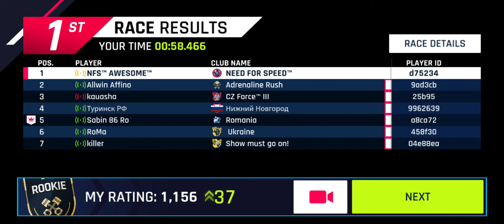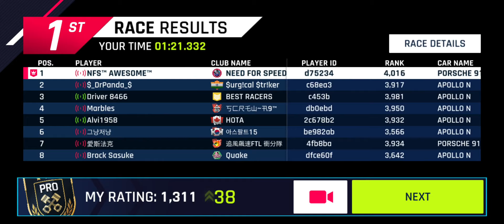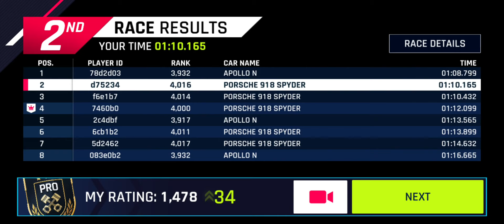[Touchdrive] Asphalt 9 MULTIPLAYER - THE YEAR OF THE RAT (LIMITED SERIES)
Asphalt 9 MULTIPLAYER - THE YEAR OF THE RAT (LIMITED SERIES) using Touchdrive ✌